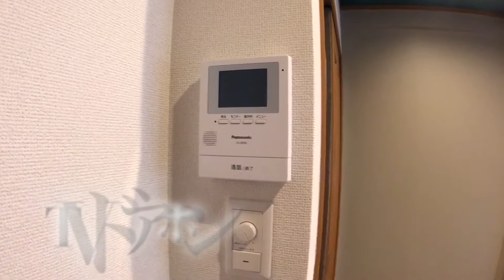アート不動産 松山市道後樋又「メゾンド南海Ⅰ 105」